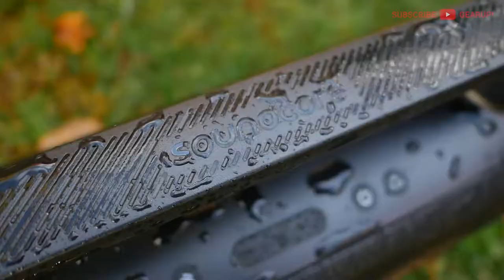OUR FAVORITE GEAR 2022 with @NewStuffTV1 | The just-in-time for Black Friday Buyer's Guide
@NewStuffTV1 and I team-up to share with you - yes, you - our favorite (and least favorite) tech of the year. WARNING: We talk a lot! ...Happy Thanksgiving to one and all - I am thankful for YOU!

Below are some of the buy links to gear mentioned in the video. Please show your support!

🛒All are global links
(1More Sonoflow)
(Soundcore Q45)
(Sony WH-1000XM5)
(Soundcore Motion Boom Plus)
(Tribit Stormbox Blast)
(Soundcore Liberty 4)
(Jabra Elite 85H ANC)
(Shokz OpenRun Pro)
(Shokz OpenRun Pro Mini)
(Segway Ninebot E45)
(eufy Drop Box)
(eufy Cam 3 and Homebase 3)
(Samsung Galaxy Flip 3)
(Pixel 7 Pro)
(Pixel 7)
(Pixel 6a)
(Samsung Galaxy Watch 5 Pro)

☑️ GearUP storefront

SHORTCUTS 👇
0:00 Yadda yadda
1:08 Our favorites
21:58 Old, but still buys
27:29 Not-so favorites
32:06 Thanksgiving
33:48 Outro